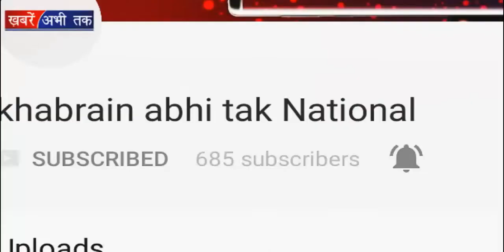B. Jay Randhawa || Full Interview || Khabrain Abhi Tak Live